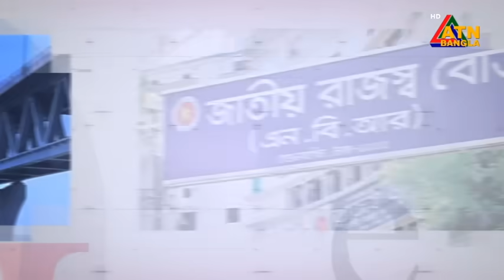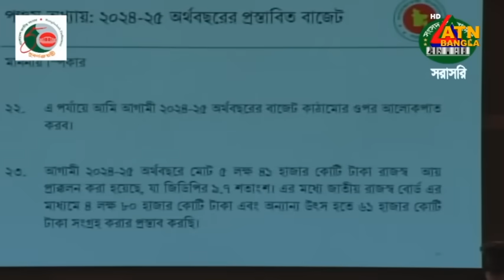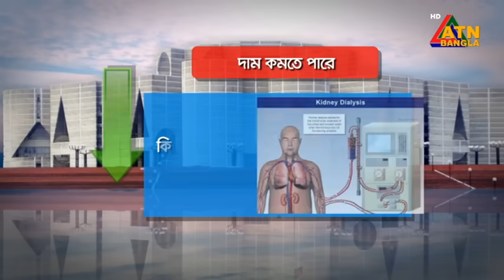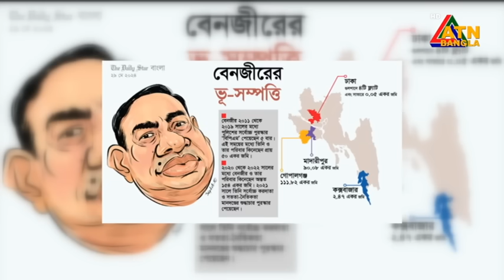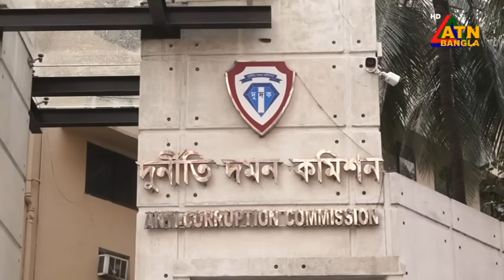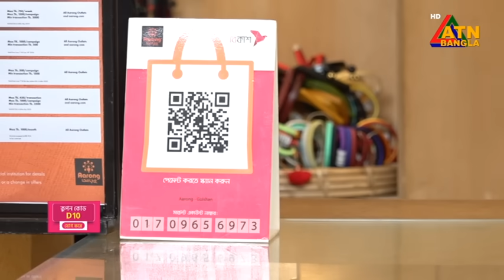এটিএন বাংলার রাত ১০ টার সংবাদ । ০৬.০৬.২০২৪ । বাংলা খবর । আজকের সংবাদ ।